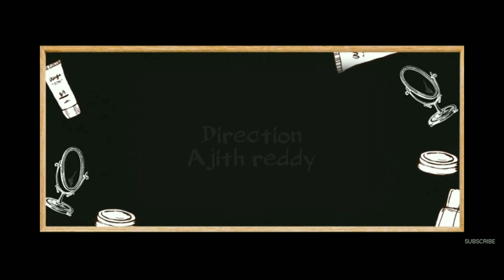Arere Aakasham Cover song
2.